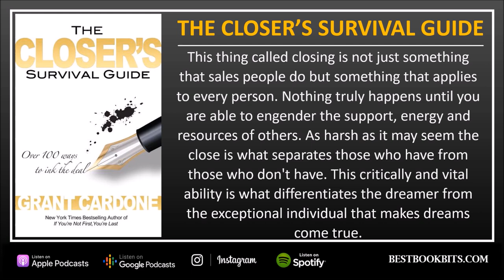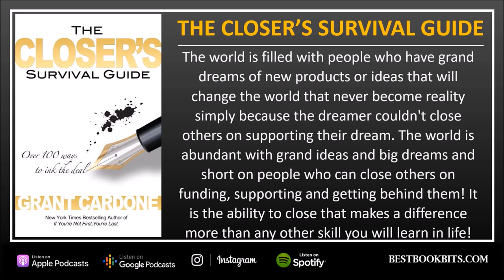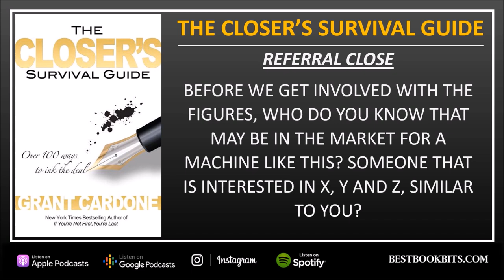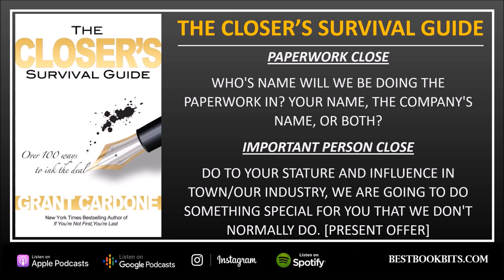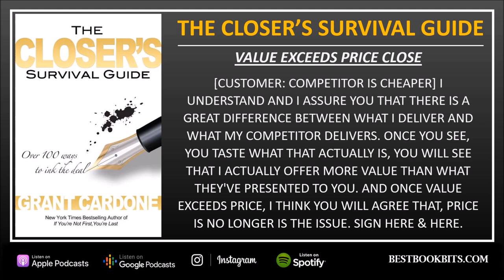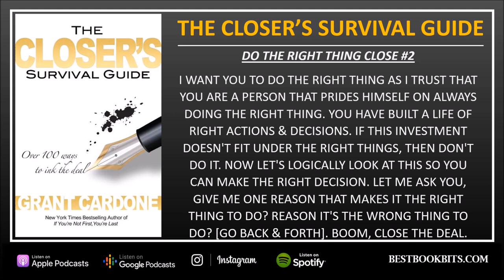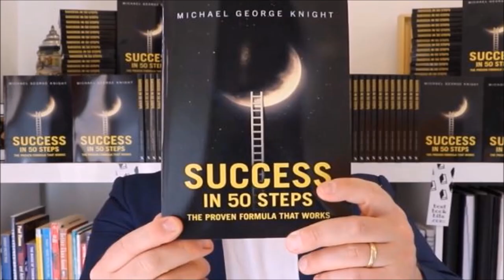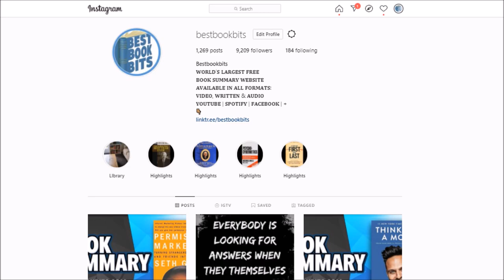Closer's Survival Guide | Grant Cardone | Book Summary